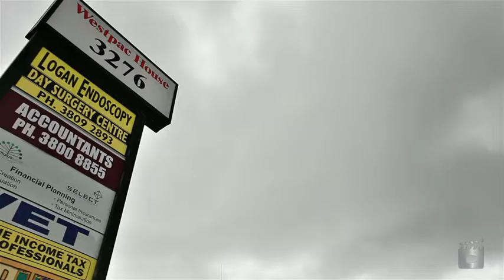13/3276 Mount Lindesay Highway, Browns Plains By Marcus Knapp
Property Video shoot of 13/3276 Mount Lindesay Highway, Browns Plains by PlatinumHD for Ray White Commercial Queensland